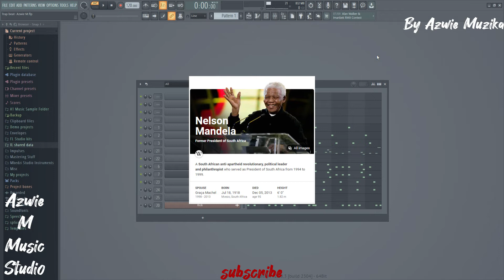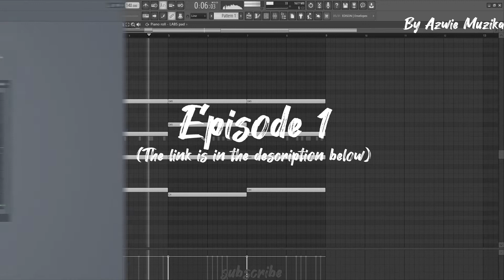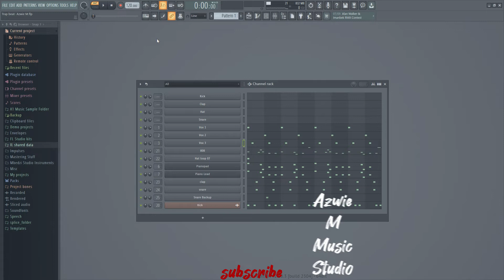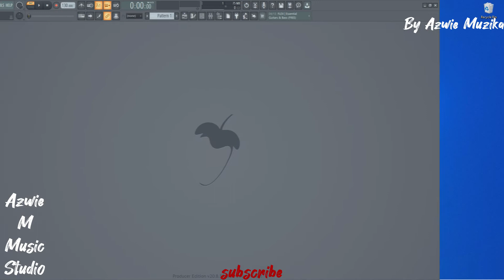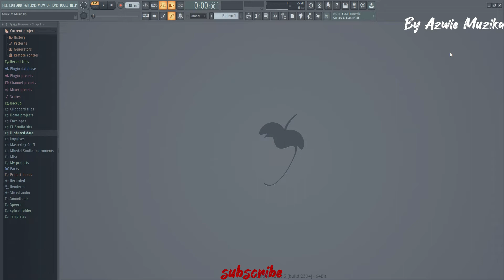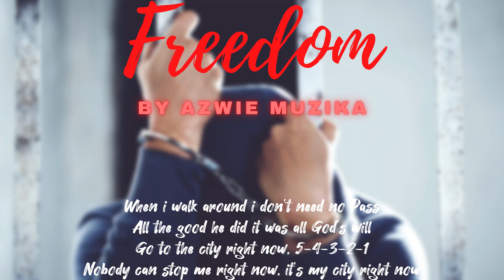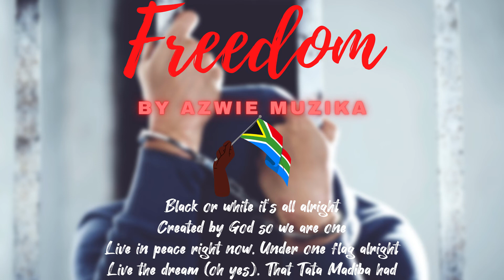I Made a Hit 🔥 Song in Memory of Nelson Mandela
Today  (18 July 2021) in South Africa is Nelson Mandela day, so for the last few days i worked on this song in memory of Nelson Mandela. This video contains my workflow on how i managed to pull this off in 2 days. I hope you enjoy the video and the song.

Time Stamps
0:00 Into and welcoming
0:12 Nelson Mandela's  Birthday
0:26 Plan of using this beat
0:38 Previous uploads
1:05 Nelson Mandela & 27 years of freedom in South Africa
1:42 16 August 2021 and the beat
2:13 The beat
4:09 Beat conclusion
4:26 2AM 17 August 2021( Done with recording Vocals) and plan
5:32 9AM 17 August 2021- Plan and video conclusion
6:07 The full song